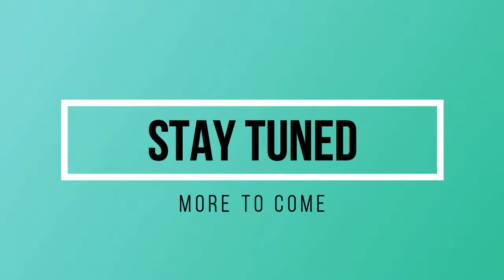Hardees - Burger Review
Hardees Burger Review, hey its food